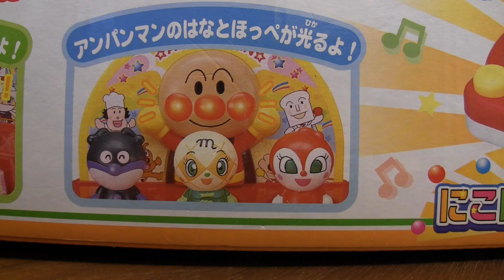アンパンマン にこにこピンボール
PINNOCHIOから発売のアンパンマン にこにこピンボール。
パチンコ玉をはじいて的に当てるゲームです。ガンガン叩くチビ達。。。
こわれそうなんですけど〜〜〜！でもストレス解消にはいいかもですね〜。